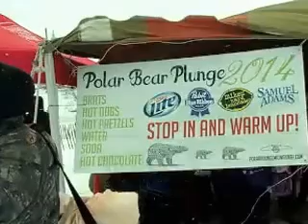2014 Polar Bear plunge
Milwaukee Polar Bear plunge, January 1, 2014, noon